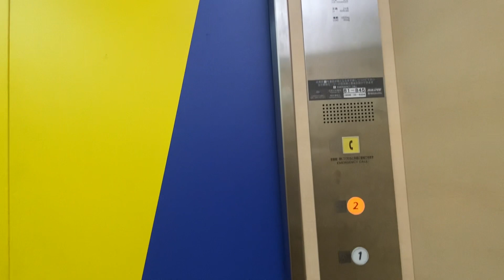マルナカ新居浜店エレベーター【日立製】